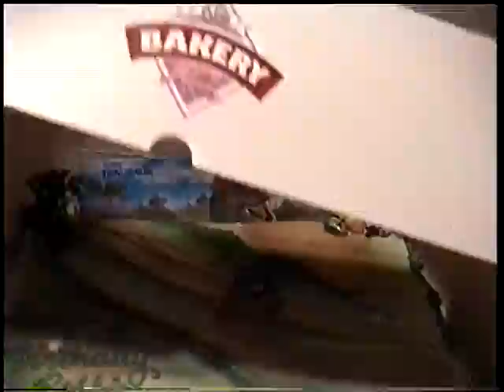Robbie Birthday July 2000